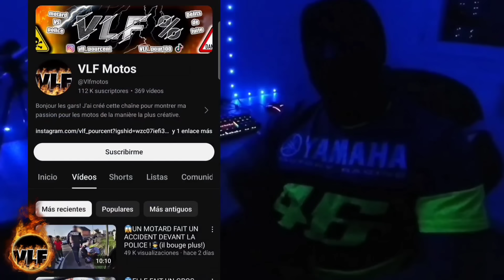😡IL VEUT SE BASTONNER CONTRE UN MOTARD !🥊- BEST OF FÉVRIER - Motard vs Gendarme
Le plus important est d'apprendre aux erreur commises par les autres pour te convertir a un/e meilleur/e motard/e .
¡ L'episode le plus nouveau des moments dingues des motards est déjà prêt !

¡ J'ai ajouté mes commentaires dans cet episode pour donner plus de contexte !

Bienvenue dans notre nouvelle episode de motards vs quotidien. VLF encourage une conduite sûre sur la route. Dans cet épisode, nous examinerons un incident saisissant pour tirer des leçons précieuses et encourager une conduite plus consciente.

Rejoignez-nous pour comprendre ces moments, progresser en tant que motocyclistes et potentiellement sauver des vies sur la route. Voyagez en toute sécurité ! 🏍️

VLF Motos 2024